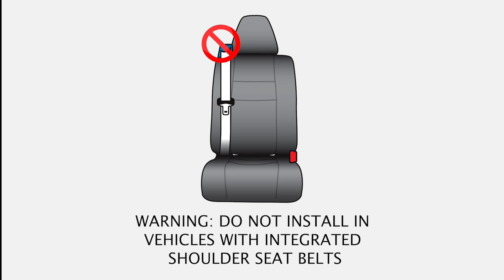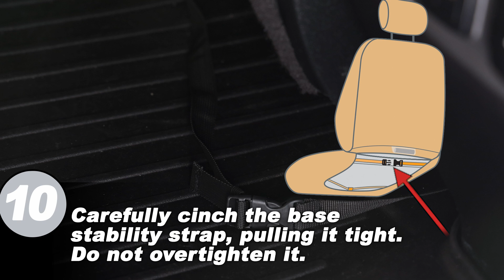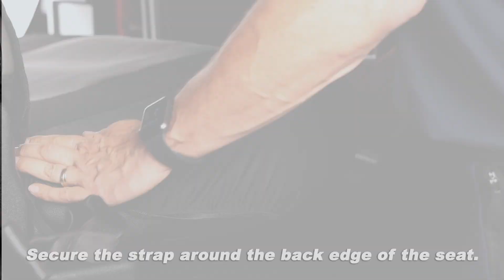How to Install Genuine Dickies Front & Rear Truck Seat Covers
Protecting your seats while giving them a stylish look is easy with a set of Genuine Dickies seat covers. This step-by-step video shows you how get your covers on and fitted properly within minutes.
Time codes
0:00 - intro
0:35 - front seat instructions
2:50 - Rear seat instructions